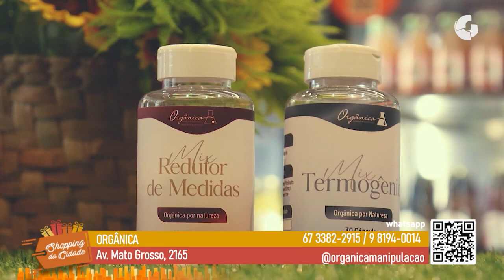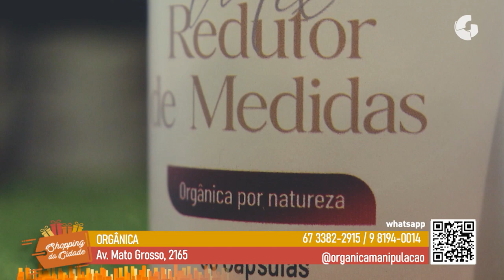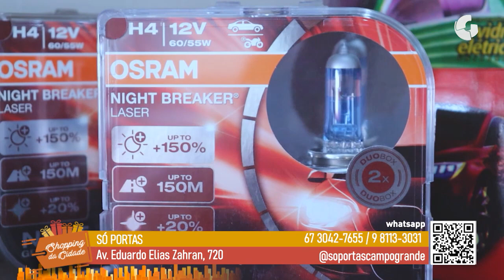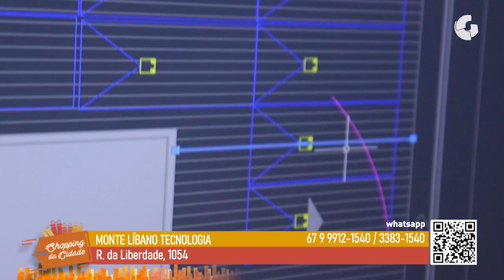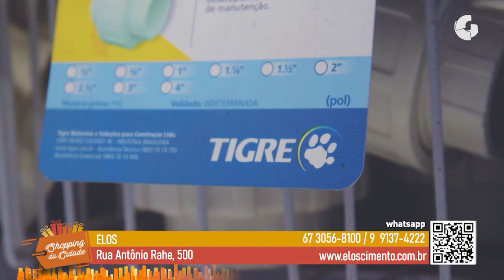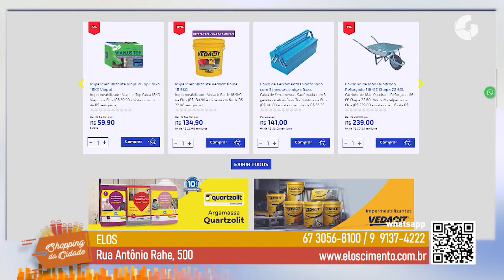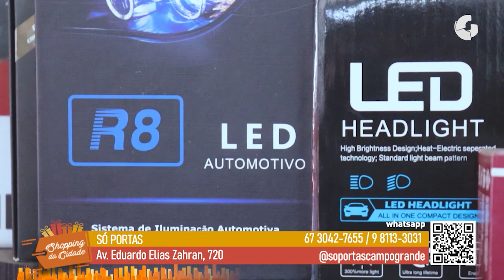SHOPPING DA CIDADE 02 12 2023